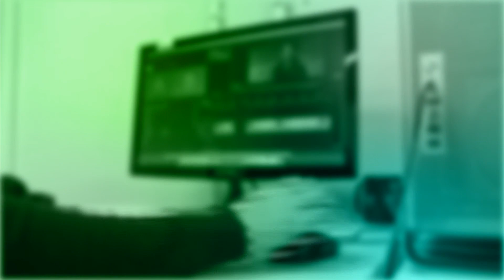IFSCTV | Programa Repórter IFSC | 13º Didascálico e 105 anos do IFSC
Reportagem sobre a 13ª edição do Didascálico - Mostra de Arte e Cultura do IFSC, que fez parte das comemorações de 105 anos do Instituto.